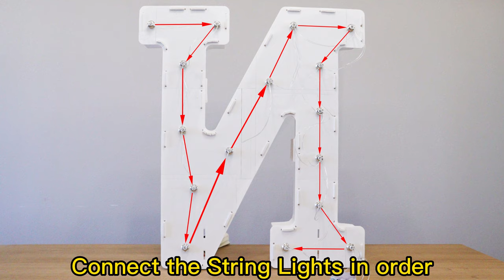(Match Slot Design) 3FT Marquee Light Letter (N)